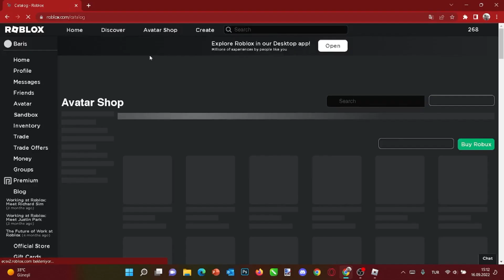Yeni Havalı Koala Nasıl Alınır?! | Roblox 2022 | Bedava Eşya | Türkçe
Bu video bedava verilen koala eşyasını almayı gösterdim.

Umarım almanıza yardımcı olabilmişimdir zaten almak baya basit :)

Büyük bir ihtimal eşya  linkini  aşağılara koyucağım.